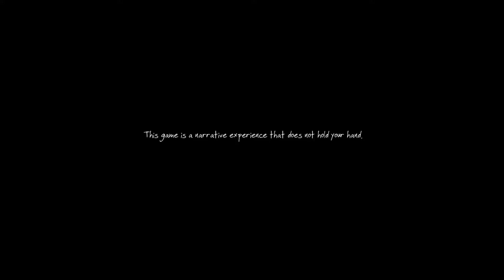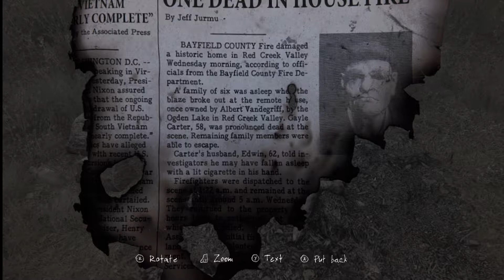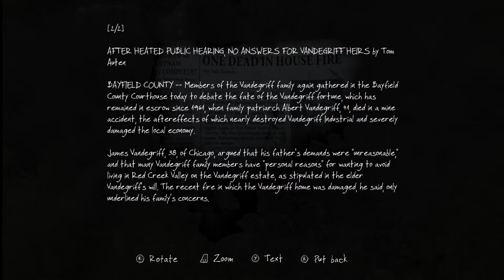GWG Plays : Ethan Carter Part 1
Kitty Hazard and Brian Tru delve into the eerie and stunningly beautiful The Vanishing of Ethan Carter.  In a world filed with absolutely breathtakingly beautiful background imagery and a no-holds-barred play style that really makes you work for everything you find, you can experience all of the supernatural, thrilling and dark beauty of the Vanishing of Ethan Carter.  And you'll get to see us die quite a bit, I imagine.  We can't wait to unravel the story on this melancholy, possibly Lovecraftian slow burn of a mystery and we hope you come along for the ride with us.